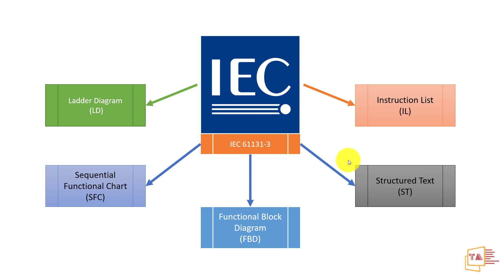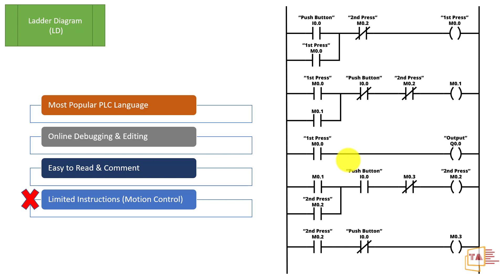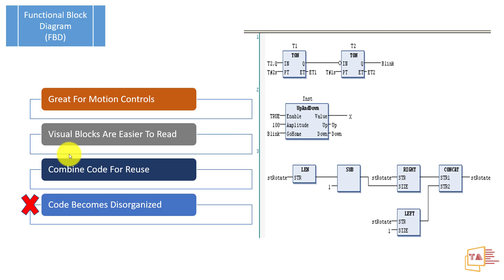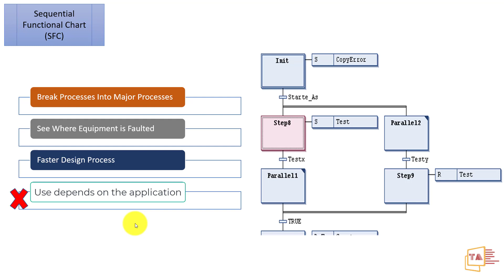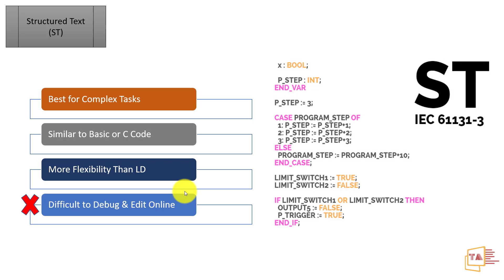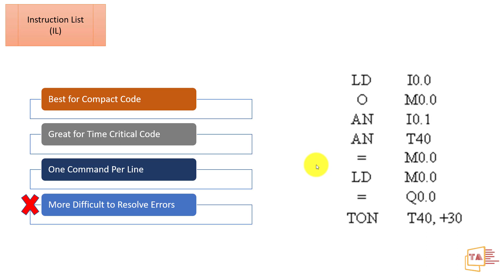IEC 61131-3 Standard - PLC Programming Languages | Tamil